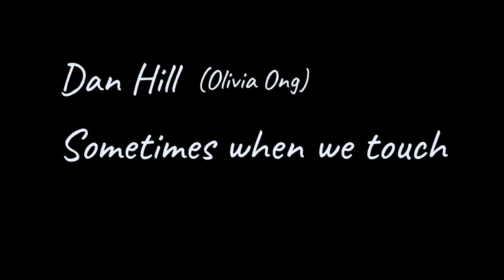Sometimes When We Touch_Dan Hill - Olivia Ong - Lyrics (Cover by LargeN and YukiI)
Dan Hill（ダン・ヒル）の Sometimes When We Touch カバーです。
台湾のシンガー、Olivia Ong（オリビア・オン）の美しい歌声と、ギターの音色が心地いいカバーを基に、LargeNさんが作られた伴奏で歌わせていただきました！
曲自体もどちらのアーティストも知らなかったのですが、
わ〜いい曲だな〜と、どんどん好きになりました！
歌詞の気持ちの表現の仕方も面白いなって思いました。

This accompaniment is by LargeN san!
▼LargeNさんのチャンネルはこちら